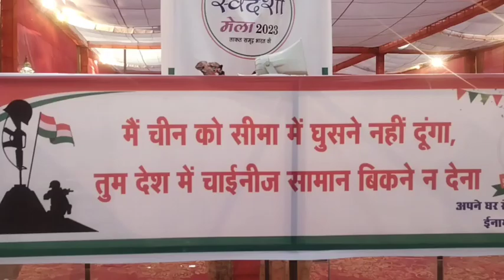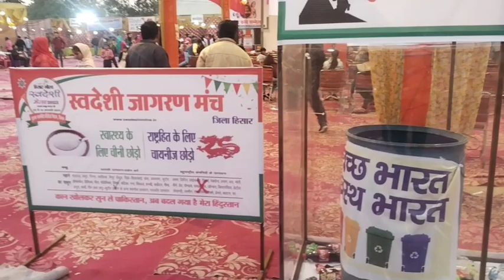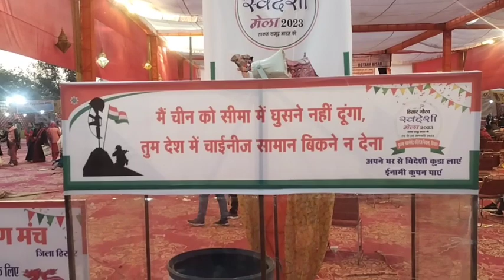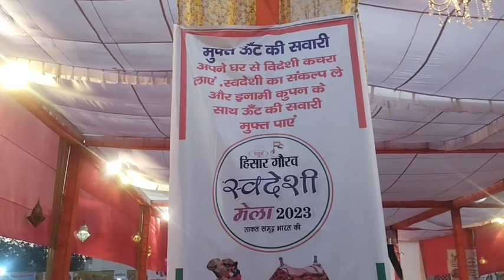स्वदेशी अपनाएं देश को समृद्ध बनाए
स्वदेशी अपनाएं देश को समृद्ध बनाए @pmfonewsPMFO News।Hisar। हरियाणा।हर खबर पहुंचाए आप तक।